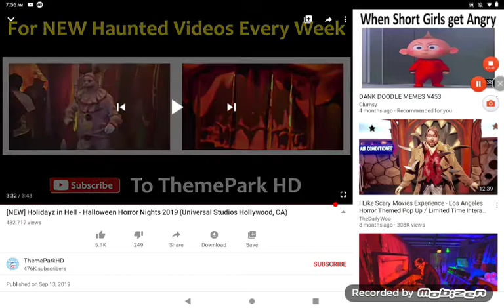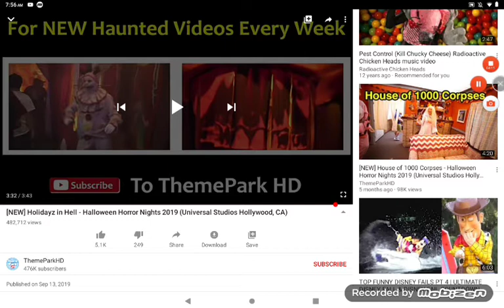Ivory reacts to holidaz in hell